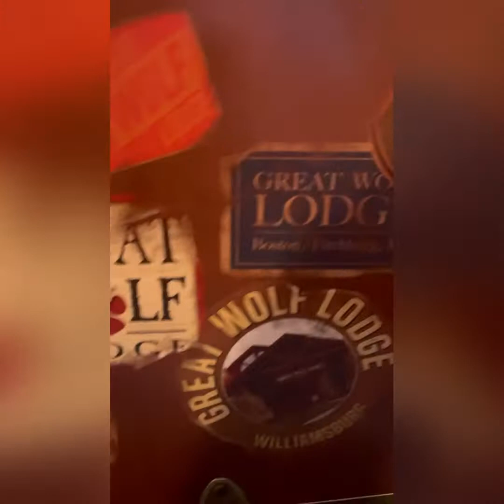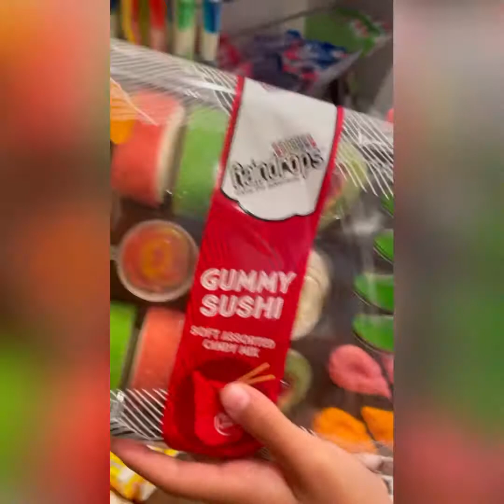Adventure at GWolf!